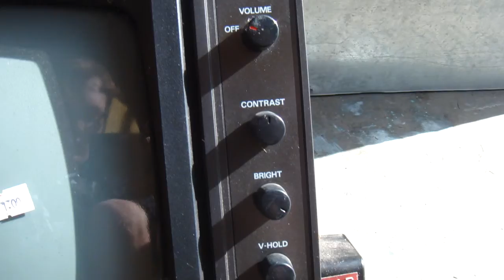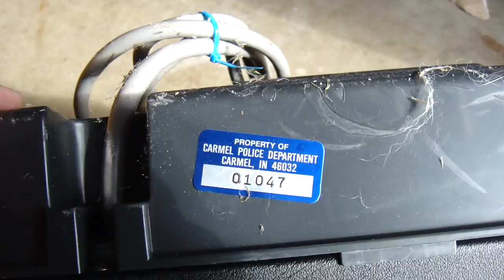(1990) Panasonic TR-124MA CCTV Monitor (Ex-Police)